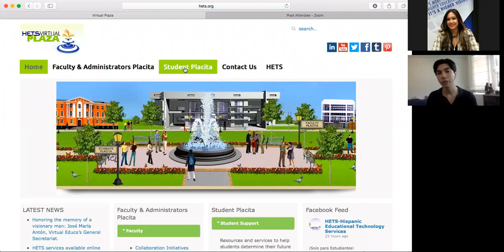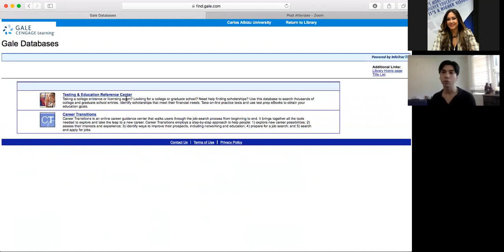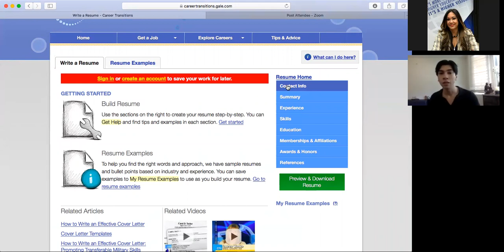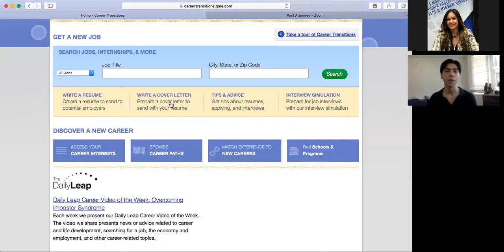Tutorial (Español) Career Transitions: Resumes y Cartas presentación por Embajador UCA Abril 2020